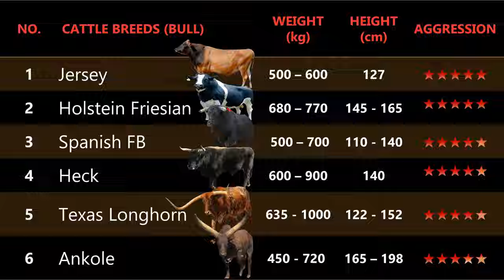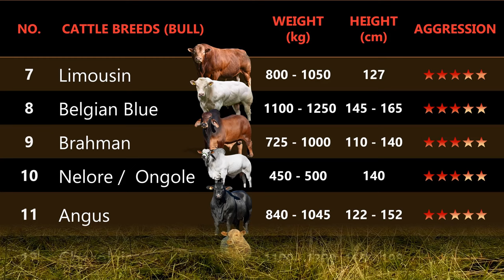Top 12 Most Aggressive Cattle Breeds in the World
Hi Kabukid,

Certain bloodlines can be known for their level of aggression.
In comparison, Bulls are notorious for their unpredictable aggression
and  Dairy bulls are commonly more aggressive.

Top 12 Aggressive Cattle Breeds in the World.

Materials and Resources:
Music Background: Final Boss
Artist: Myuu

and the rest are free for commercial use under the CCO license.

fire2.wav
Uploader: tc630

kilauea-lava-01.wav
Uploader: e__